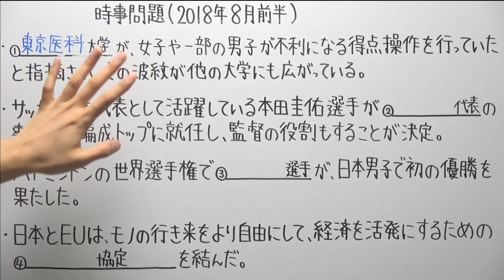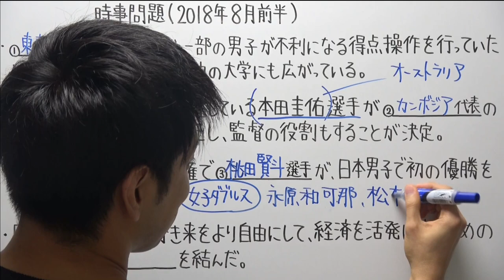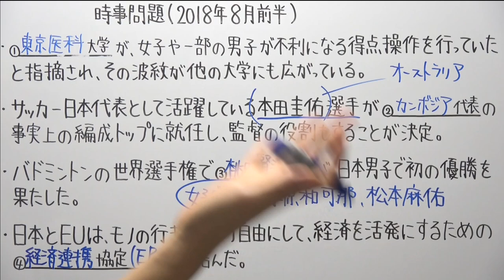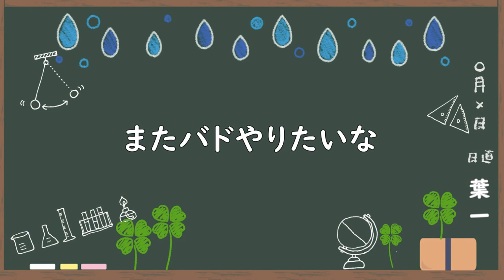【時事問題】2018.8月前半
投稿遅れちゃって申し訳ないです！
‹使用音源›
「甘茶の音楽工房」